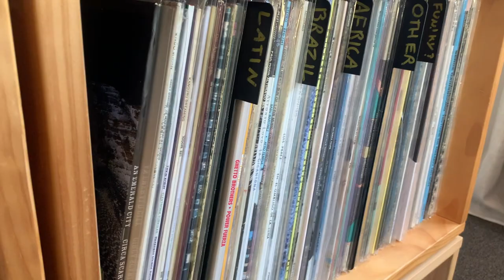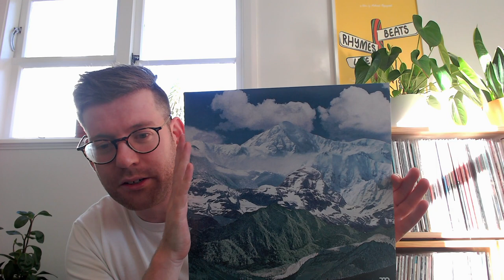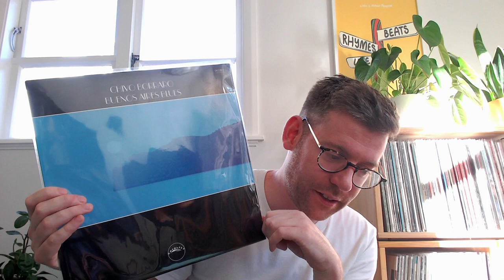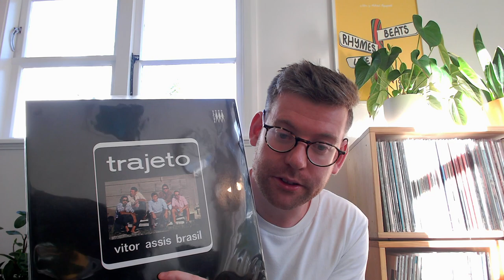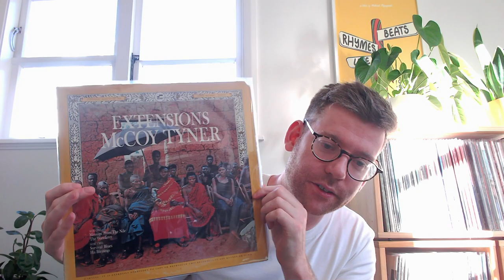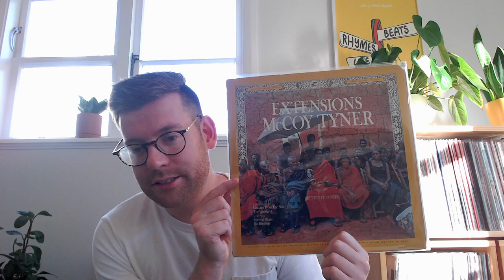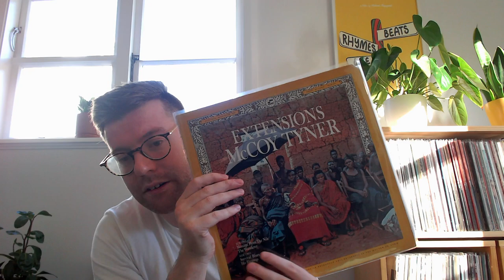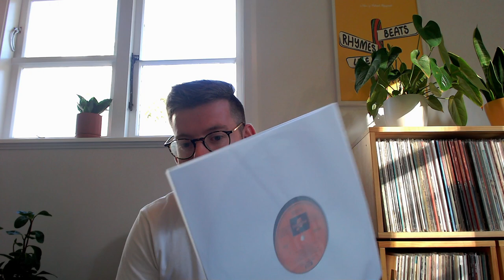Vinyl Finds 151 - Prog Punk Latin Jazz Funk - May 2023 HUSKER DU | BLACK MIDI | YUSEF LATEEF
Vinyl Finds - May 2023 - Youtube
Back in my new space with some recent pickups! Genres include
Prog Punk Latin Jazz Funk
Records shown:
Misha Panfilov Sound Combo - Days as Echoes
Vitor Assis Brazil - Trajecto
Chico Borraro - Buenos Aires Blues
Sons and Daughters of Lite
Yusef Lateef - Eastern Sounds
McCoy Tyner - Extensions
Black Midi - Hell Fire
Husker Du - Savage Young Du